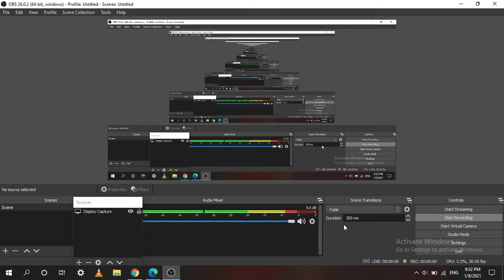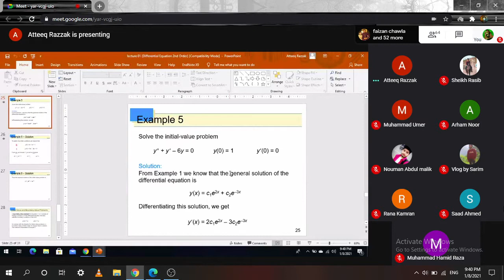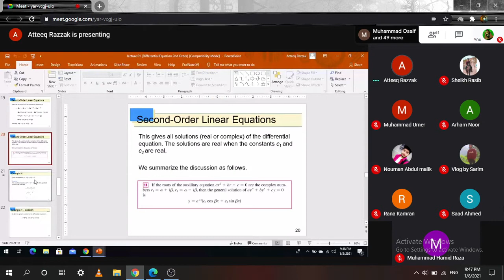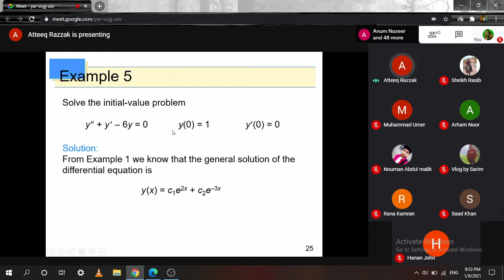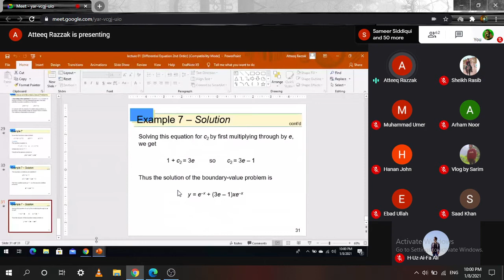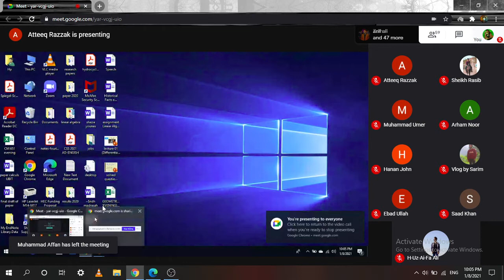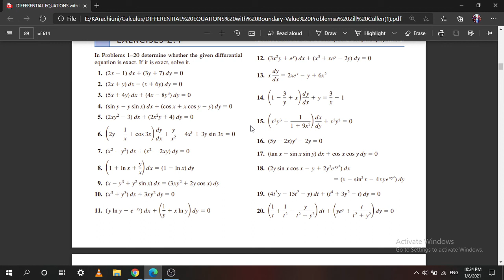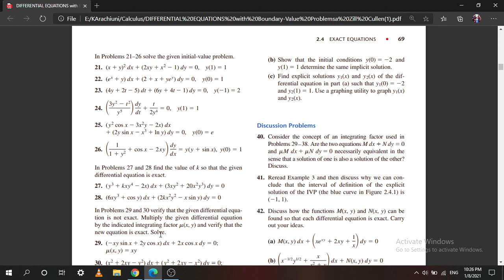| UBIT CS 2020 | 2nd Semester | MCL 08-01-2021 |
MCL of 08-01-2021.